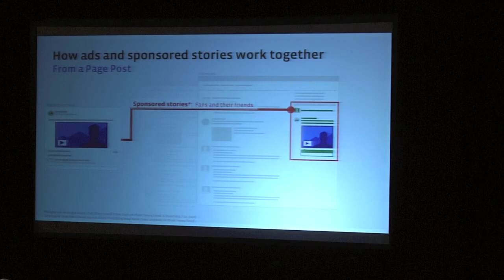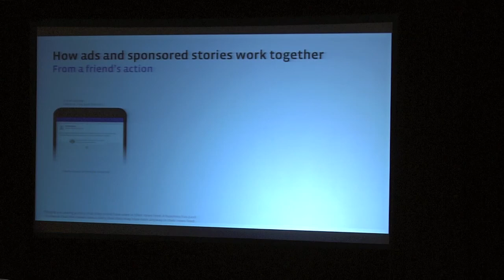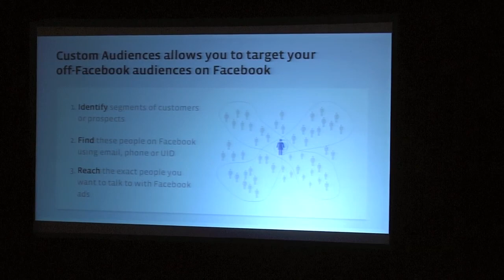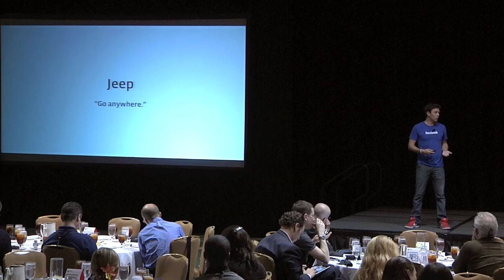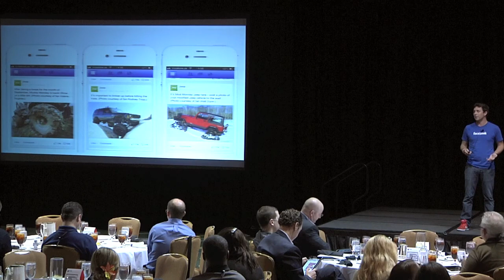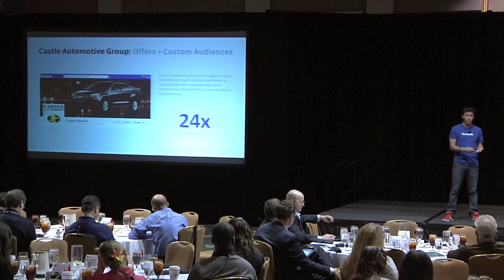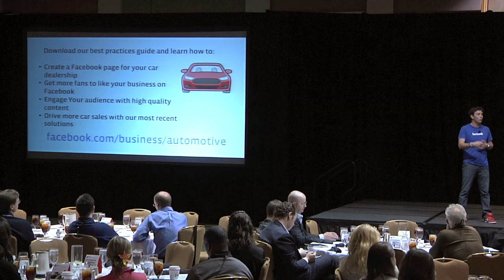Patrick Workman Speaks About Facebook at DMSC 2013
Patrick Workman of Facebook was a keynote speaker for the 2013 Digital Marketing Strategies Conference in Orlando, FL.  Workman discussed Facebook tactics and trends for car dealerships.